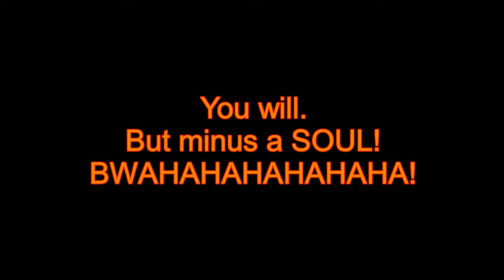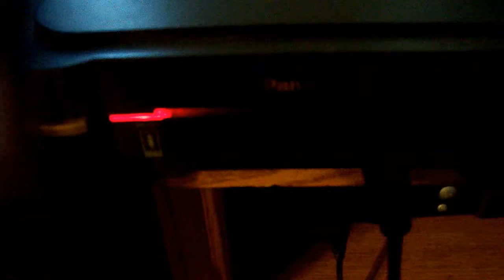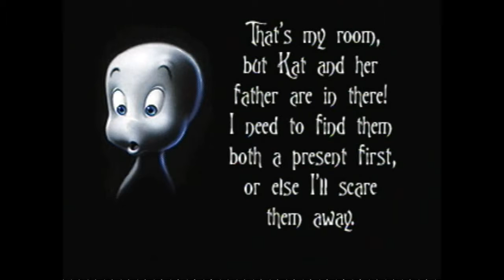Halloween Special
Picked a 3DO game for this Season's Halloween Special.  Hope it'll scare the poop out of you!